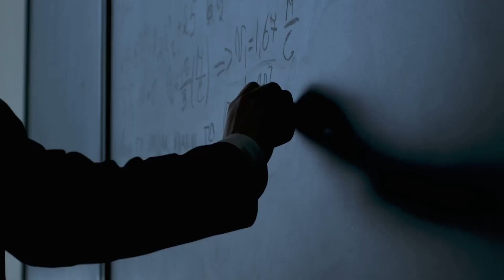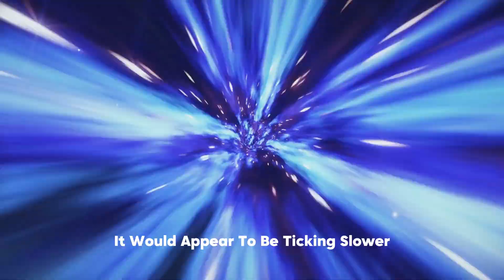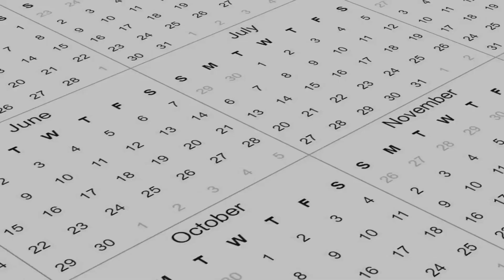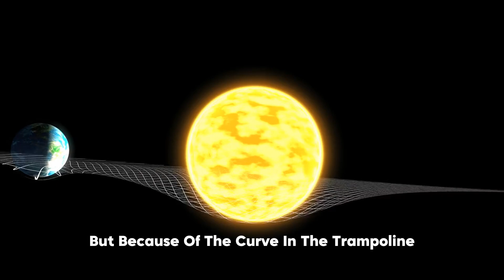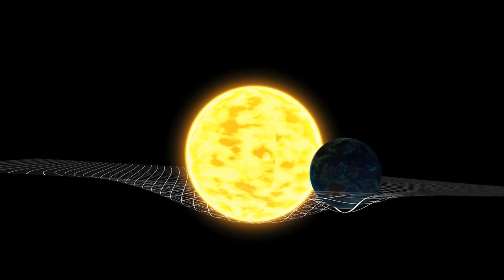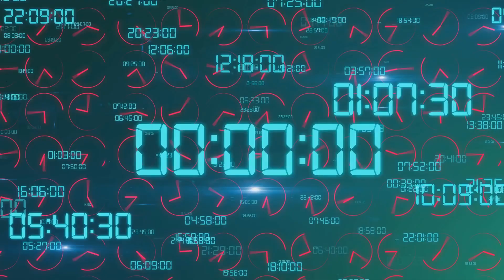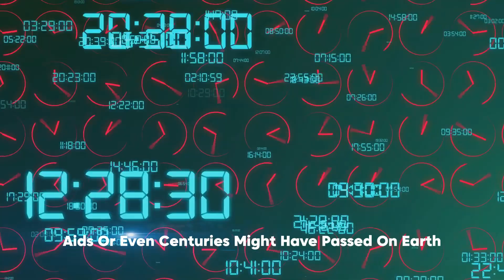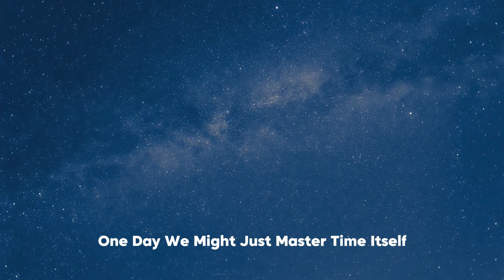Why is time different in space?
Embark on a journey through the enigmatic realm of time in our latest YouTube video. Delve into the intriguing question:Why is time different in space? Join us as we unravel the mysteries of spacetime and explore the fascinating concepts that govern our universe. From Einstein's theory of relativity to the implications for space exploration, this video promises to spark your curiosity and expand your understanding of the cosmos. Tune in now for a captivating exploration into the nature of time in space!